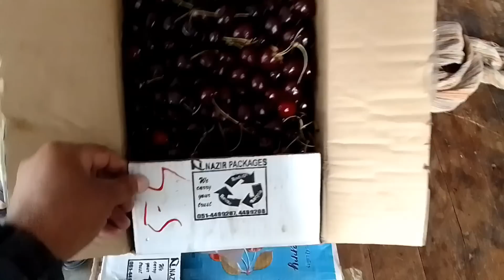Karachi Fruit Mandi Super Highway Rates Update on 11 July 2023/چونسہ آم کی پیٹی 800 روپے میں دستیاب.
لاکھوں کروڑوں درود و سلام مُحَمَّد  مصطفیﷺ اور آلِ مُحَمَّد  پر 💞💞💞💞💞💞💞💞💞💞💞💞💞💞💞💞💞💞💞💞💞💞💞💞💞💞💞🌹🌹🌹🌹🌹🌹🌹🌹🌹🌹🌹🌹🌹🌹🌹🌹🌹🌹🌹🌹🌹🌹🌹🌹🌹🌹🌹🌹🌹🌹
اَلسَلامُ عَلَيْكُم وَرَحْمَةُ اَللهِ وَبَرَكاتُهُ‎
Today Video Title.

Location 🚲🚐🚑🚒🚔🚓🚙🚘🚗🚕🚖🚛🚚🚌🚎🚜
 Karachi Fruit and Sabzi Mandi
Super Highway.🍌🍈🍑🍓🍉🍇🍒🍋🍐🍍🍠🍆🍅🌽🍊🍏🍎🔥🔥🔥🔥🔥🔥🔥🔥

Today visit Sabzi Mandi Karachi Super Highway and Rates All fruits.

آڑتھی اور ماشہ خور کے ان نمبرز پر رابطہ کریں📞📞📞📞📞📞📞📞📞📞📞📞📞📞📞📞📞

Maqsood Khan ( Arthi)انگور خوبانی آڑو آلو بخارا چیری

Bilal Khan (Mashakhor) انگور چیری آلو بخارا خوبانی سیب

Taj Muhammad ( Mango) ماشہ خور

Haji M.Akram Khan ( Arthi) آم Mangos

Saeed Bhai (Mashakhor) All Fruits

Vegetables and Fruit Mandi Karachi
Fruit Rates Update Today
Vefetables Rates Update Today
Karachi Fruit Bazar
Sasti Marets In Karachi
Fruits Wholesale Markets In Karachi
Onion and Potato Mandi in Karachi
Itwaar Bazar in Karachi
Karachi Sabzi Mandi Location
Shershah Sohrab Godaam in Karachi
Fish Markets Updated in Karachi
Cheapest Fruit Mandi in Karachi
aaple rates in karachi
banana rates i karachi

Best Regards

اللہ نگہبان